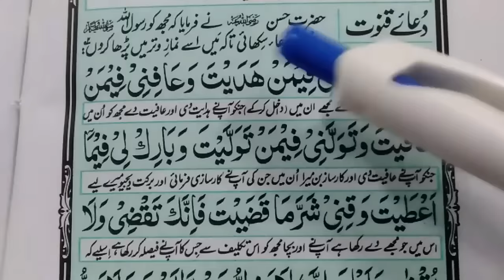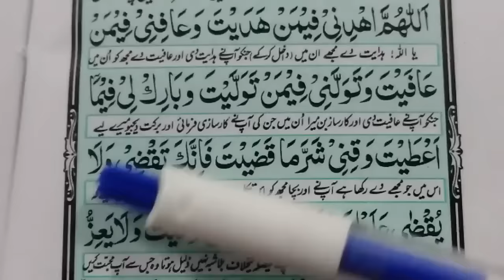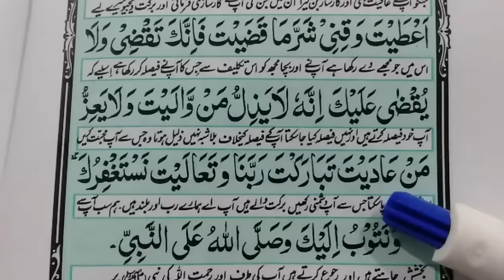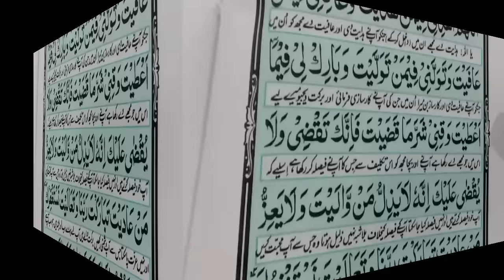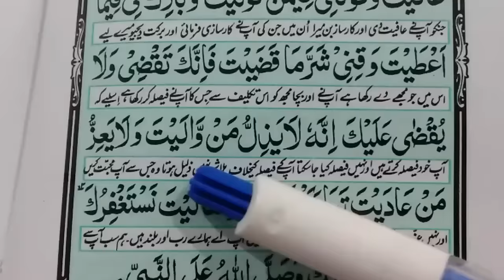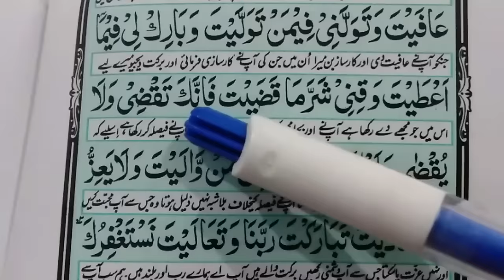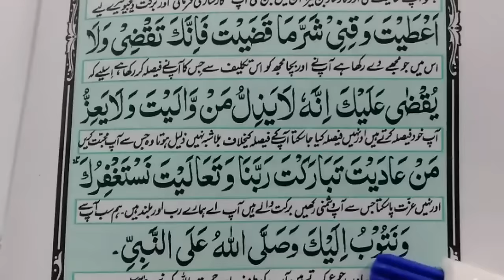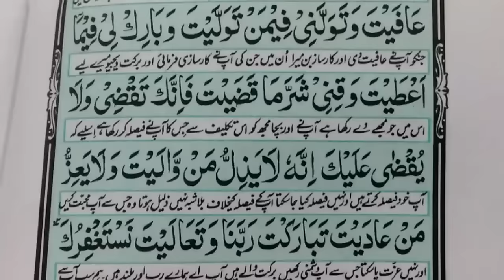Learn Dua-e-Qunoot Word by Word - Dua e Qunoot for Witr Prayer - الدعا قنوت الوتر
Assalam-o-Alaikum...In this video we will Learn Dua-e-Qunoot Word by Word with Tajweed in Urdu and Hindi Languages.

"Qunut" is a supplication type of prayer made while standing in Islam. For example, it is sunnah (recommended) to supplicate with qunut in the witr prayer during the entire year.